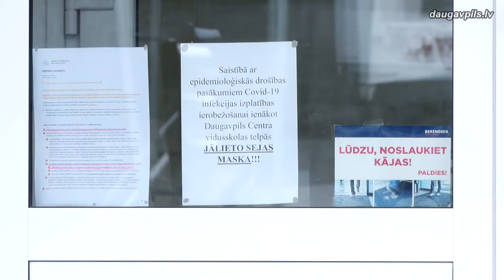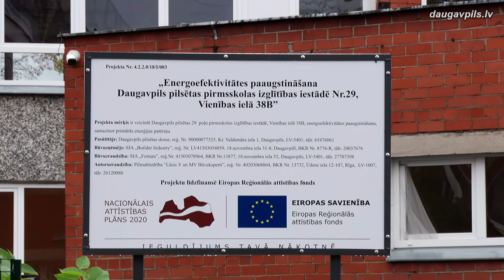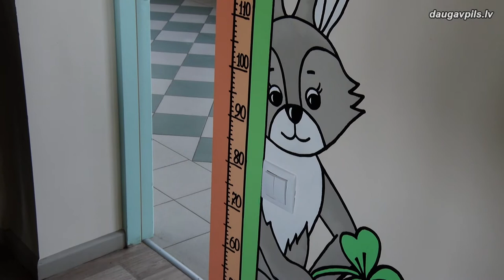Izglītības iestādēs turpinās vērienīgi projekti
Izglītības nozares finansēšana tradicionāli ir viena no prioritārajām Daugavpils pašvaldības budžeta sadaļām. Salīdzinot ar pērno gadu, 2021.gadā tā ir nedaudz samazinājusies, jo ir noslēgušies vairāki lieli projekti, kuri vairs nav jāfinansē. Tomēr intensīvs darbs turpinās, un šogad tiks strādāts pie vairākiem projektiem, kuru uzdevums ir veidot labvēlīgu mācību vidi bērniem un jauniešiem.